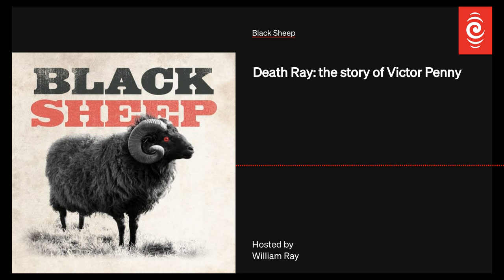S7 E4: Death Ray: The Story Of Victor Penny | Black Sheep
In 1935, a series of extraordinary newspaper articles claimed a backyard inventor called Victor Penny was trying to build a Death Ray for the New Zealand government.

But were these claims true? RNZ’s Black Sheep podcast investigates the mystery.

Black Sheep is an RNZ podcast hosted by William Ray.